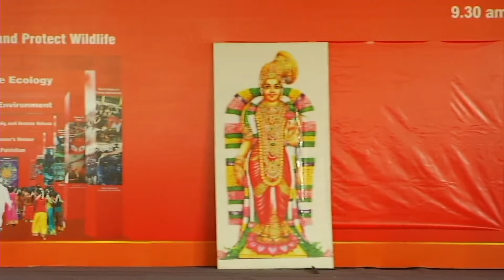7TH FAIR 2015 - CULTURAL PROGRAMME -STUDENTS FROM PADMA SESHADRI BALA BHAVAN [FOSTER WOMEN'S HONOUR]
7th Fair 2015 - Cultural Programme - by Students from Padma Seshadri Bala Bhavan  [Foster Women's Honour]